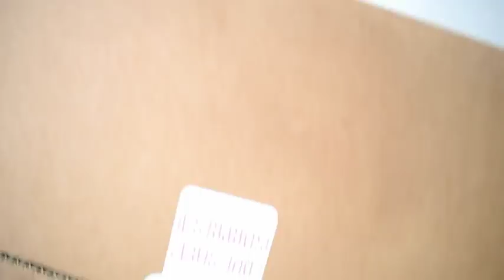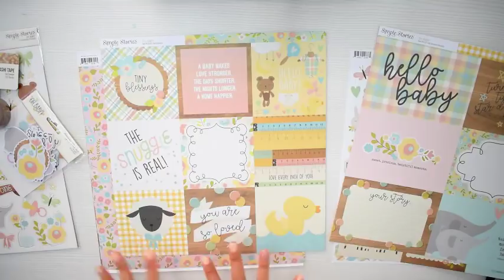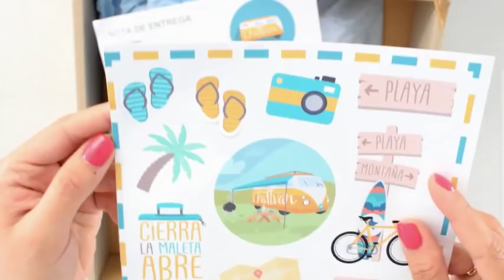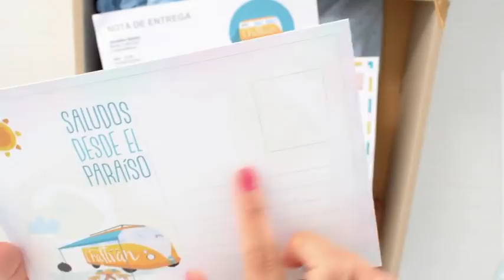Caja Misteriosa y Novedades, Haul CraftVan Valencia